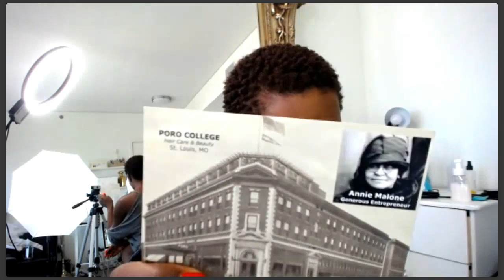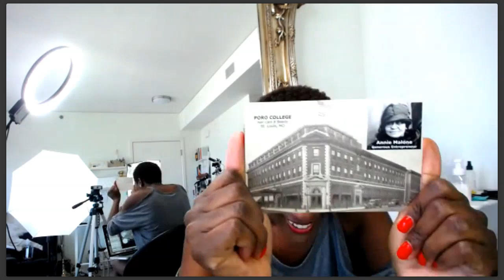How do short hair for black women styling online classes 24/7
Learn how to do short hair anytime from the comfort of your home. Watch on any device how to cut and style short hair on black women.
If you are interested in getting the foundation skills down so that you can create the same looks that we love on Halle Berry or Megan Good, you're in for a treat.

We cover waves and betty boop curls, edgy sassy yet classy hair styling, and more.

You can cancel anytime!